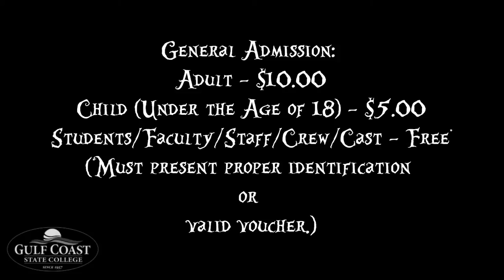Windows Live Movie Maker - Alice Play Promo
This informative video was created for the Alice's Adventures in Wonderland play that was showing during Fall 2011 at Gulf Coast State College.